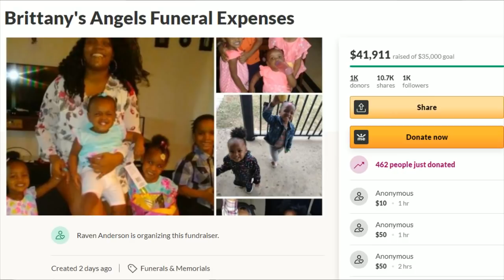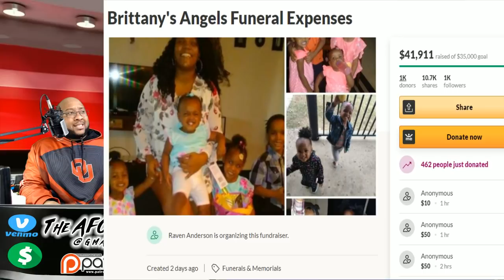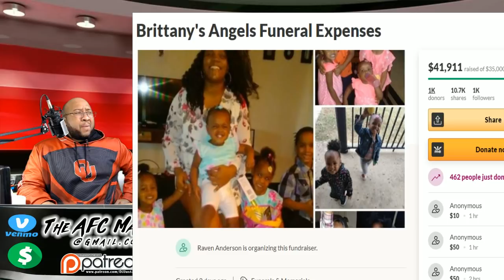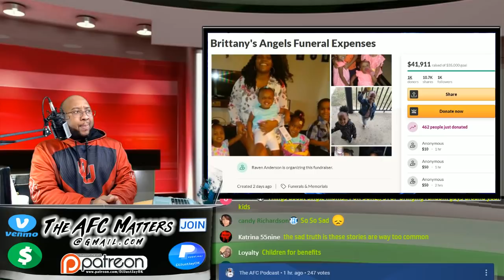🔂 "Mom's felon BF" murders 5 children, his brother, & shot her too! 🚨 Muskogee, OK